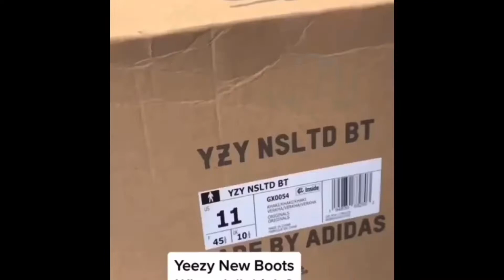YEEZY NSLTD Kahaki Review And On FEET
The review and trying on feet YZY NSLTD BT "Khaki"in Miami.